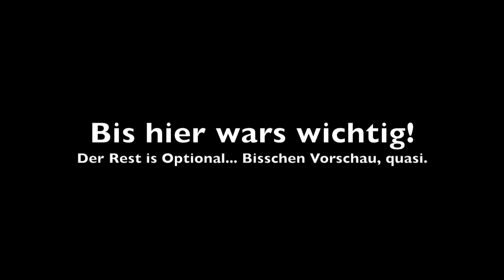Cytologie #2 Grundlegende Ernährungsformen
Diesmal ein kurzes Thema.
Die Länge der Videos hängt immer stark vom Thema ab und schwankt zwischen 10 und 45 min. Was ich in 45 min nicht erklären kann brauch man auch nicht wissen. :-P